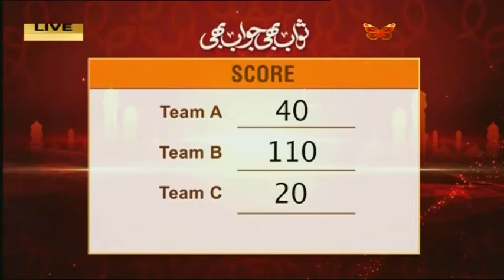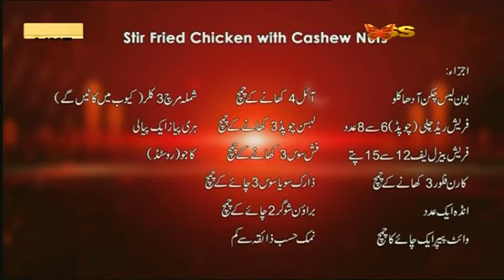Ehed e Ramzan | Iftar Transmission | Javeria Saud, Imran Abbas | Part 2 | 1 June 2019 | Express Tv